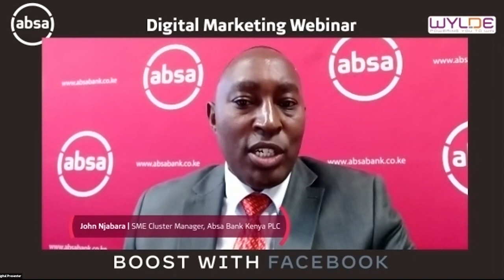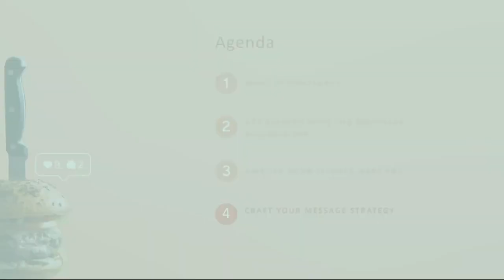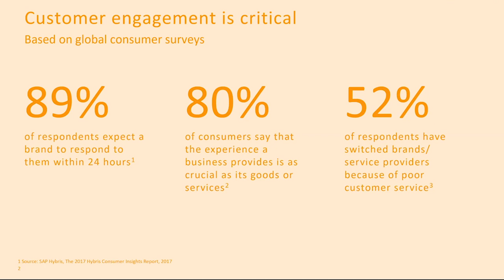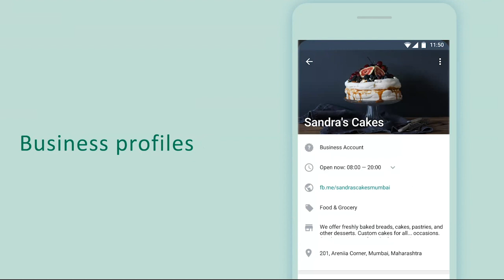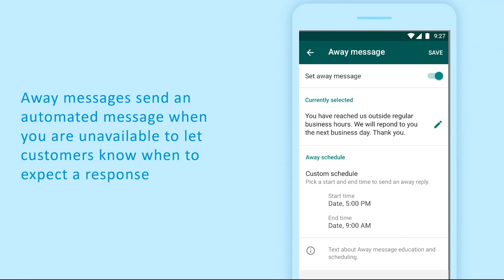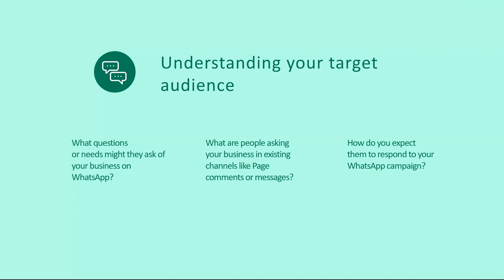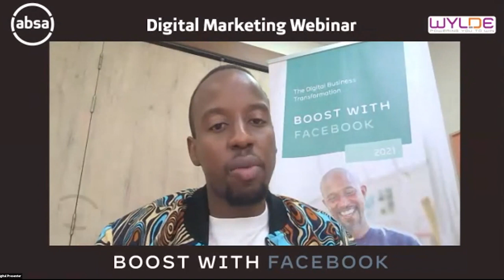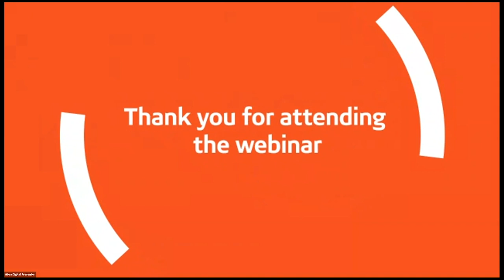Digital Marketing Dynamics - WhatsApp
Learn how you can build your WhatApp presence and digital marketing dynamics that you can use to create impact for your business.